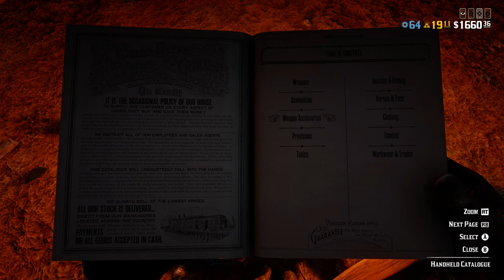Red Dead Online: The Hanging of Tom Davies 8K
Posse with nojokengo and morbidhippy